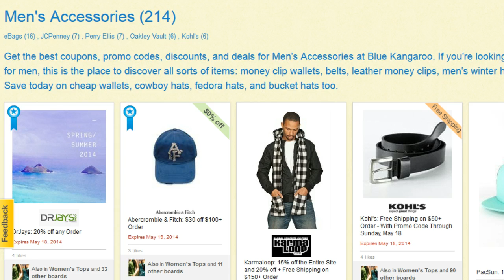Cheap Accessories for Men Including Deals on Men's Hats, Wallets, Belts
Get the best deals on cheap accessories for men including money leather money clip, clip wallets, cheap wallets, belts, men's winter hats, cowboy hats, fedora hat, bucket hat, and more.